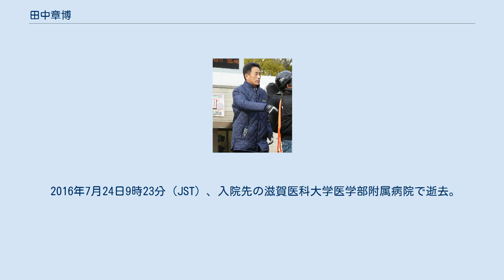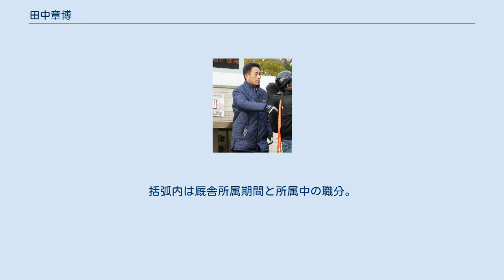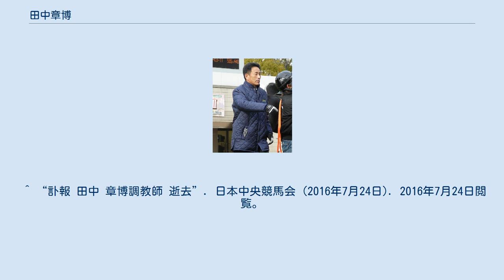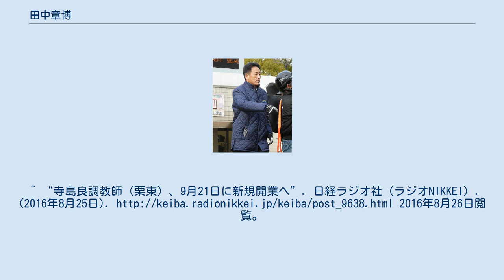田中章博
田中 章博（たなか のりひろ、1953年9月29日 - 2016年7月24日）は日本中央競馬会（JRA）栗東トレーニングセンターに所属していた調教師。
実父は田中良平元調教師、また叔父には元騎手の高尾武士がいる。
 1977年に実父の良平厩舎所属の厩務員となり 、その後調教助手を経て1991年に調教師免許取得。
翌92年に厩舎を開業した。
 2016年7月24日9時23分（JST）、入院先の滋賀医科大学医学部附属病院で逝去。
享年62。
詳しい死因は公表されていない。
実父同様現役の調教師のまま逝去という形になった。
また管理していた20馬房、及び競走馬38頭は翌7月25日付でかつて田中の下で調教助手として活動していた音無秀孝に臨時貸付の形として、さらに同年9月20日までの期間限定で転厩となった。
^ a b c d e f g h “田中章博調教師が死去 JRA通算342勝”. 日刊スポーツ. (2016年7月24日). 2016年7月25日閲覧。
^ a b c “田中章博調教師が死去 62歳”. サンケイスポーツ. (2016年7月24日). 2016年7月24日閲覧。
 ^ “訃報 田中 章博調教師 逝去”. 日本中央競馬会 (2016年7月24日). 2016年7月24日閲覧。
^ “田中章博調教師の逝去に伴う臨時貸付けについて”. 日経ラジオ社（ラジオNIKKEI）. (2016年7月25日). 2016年7月25日閲覧。
^ “寺島良調教師（栗東）、9月21日に新規開業へ”. 日経ラジオ社（ラジオNIKKEI）. (2016年8月25日). 2016年8月26日閲覧。